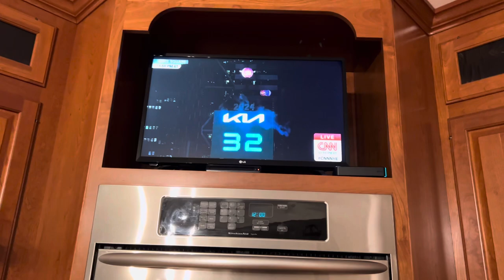The Warners’ New Year’s Eve Final Seconds Before 2024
Yakko, Wakko and Dot watch the New Year’s ball drop on CNN. Happy New Year 2024!